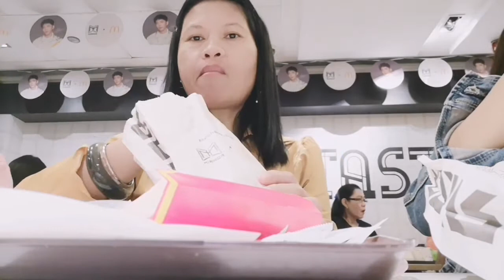McDonald's Mukbang with Friends /Tine's VIDEOS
Isa sa Pinaka paboritong Kainan Food Chain ng mga OFW saan mang sulok ng Mundo ang McDonald's...